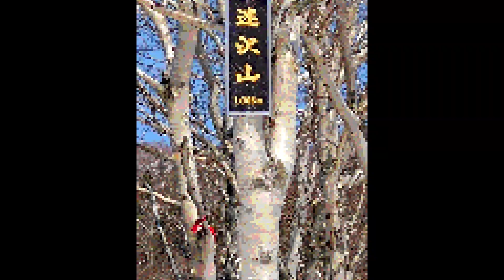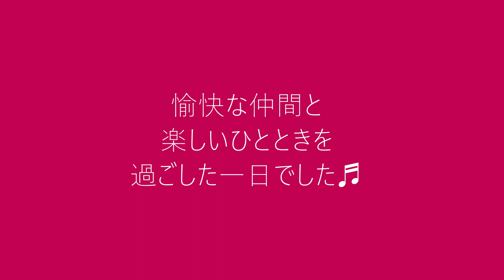春の恵みを頂きに・・・M山：2023/5/14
本日は山菜採取好きの仲間の誘いで、なんと9名も集まり、山菜採り山行となる。

ワタシは、アズキナとウド（まだ早くて小さ過ぎるのでちょっとだけ）を採取。
麓では例年に比べ雪解けが早いので、去年より1週間早くやってきたが、まだ雪渓が結構残っており、お目当てのものは少な目・・・。あと、1週間から10日後あたりがいいかも。

昨日に引き続き、無風快晴で景色も良かった。
何よりも、大勢でワイワイお喋りしながら歩くことの楽しいこと楽しいこと！！

本日は、昨年採取した山ブドウで作ったジュースを冷凍庫から出し、ザックに入れて持って来て皆へ振る舞った。程々に甘酸っぱくて美味しい～♡
皆も喜んでくれて嬉しい。
ああ～とにかく、楽しかった！

道中、日焼け止めを何度も付けたが焼けてしまい、帰宅後のお風呂ではあちこちヒリヒリと痛かった。あーあ、またシミが増えちゃうなぁ・・・